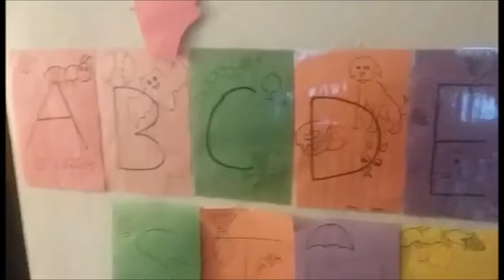Goals for 2020 | Day in the Life of a Mom | Agnes Grabinski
Hey everyone! I just wanted to share my 5 goals for 2020! I think everyone should have at least 1 goal for the new year so they can see how much they have grown!